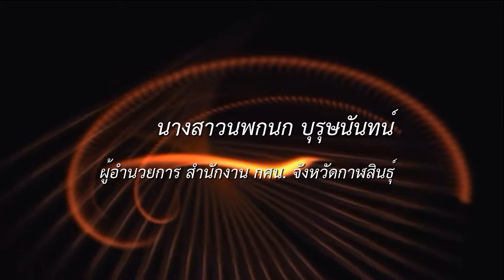ความรู้สึกของผู้อำนวยการกศน จังหวัดกาฬสินธุ์ ถึงหลักสูตรวิทยากรประวัติศาสตร์ชาติไทย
นายกองตรีธารณา คชเสนี พร้อมด้วย ว่าที่ร้อยตรีน้ำเพ็ชร คชเสนี สัตยารักษ์ และดร.ลักษิกา เจริญศรี ได้จัดอบรมหลักสูตรวิทยากรประวัติศาสตร์ ให้แกบุคลากรของ สำนักงานกศน.จังหวัดกาฬสินธุ์ในวันที่ 26 – 28 กุมภาพันธ์ 2561